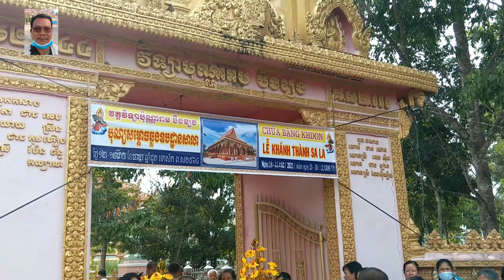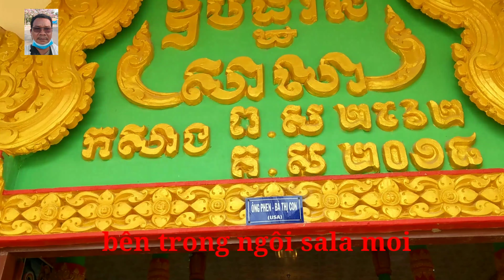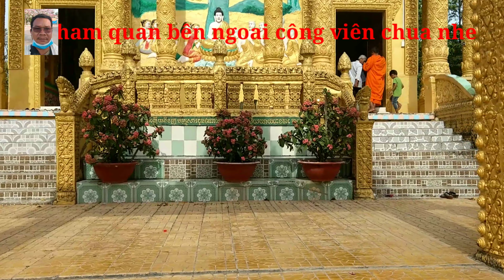Lễ Khánh thành ngôi sala mới chùa bâng khdon xã an Ninh mỹ Tú sóc trăng